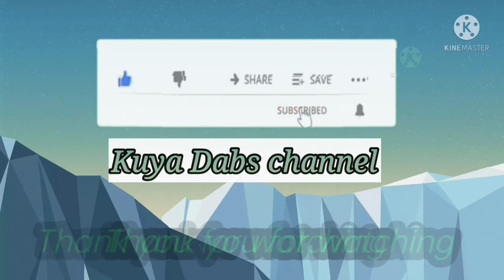THE FARMERS HAPPINESS AFTER HARVEST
Sa video na ito ay makikita natin gaano kameng mga farmers kasaya pagkatapos Ng aming pag harvest Ng pananim dito ay masaya kaming lahat may pakain at painum.may sayawan pang bunos kaya samahan nyo kami sa aming munting palabas